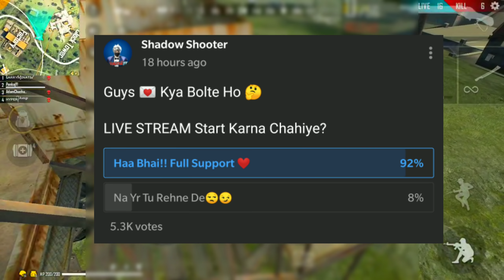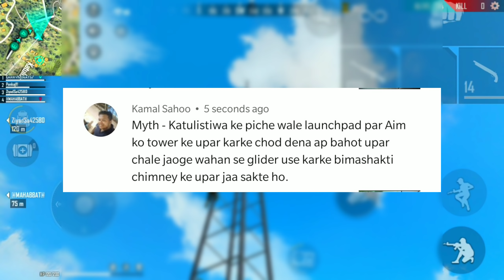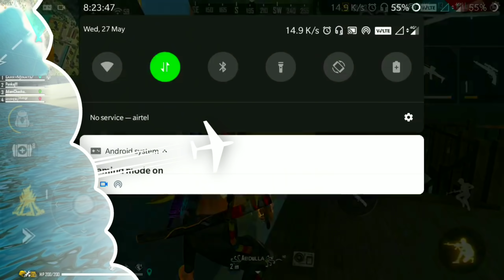Top 10 Mythbusters in FREEFIRE Battleground | FREEFIRE Myths #35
HELLO GAMERS ❤️
WELCOME TO SHADOW FAMILY ❤️
❤️ MythBusters ❤️

[ If The Link Is Not Working Then Open Telegram And Search Shadow Shooter & Join ]

📍My In-game Name : Pankaj!!!

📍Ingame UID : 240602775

MUST COMPLETE THE LIKE AIM 1800👍+ IN 1HOUR 🥳👍❤️ !!

Top 10 Mythbusters in FREEFIRE Battleground 😳😲 | FREEFIRE Myths #35 YOUTUBE VS TIKTOK 😂

⚡ Garena Freefire🔥
Hope you will enjoy this video 😋
 *WHATS NEW*
1. Clash Squad rank mode - available 04/09 15:00 SGT.
2. Smoke Grenade - now available (Clash Squad only)
3. New Character - Kapella
4. New Weapon - Thompson
5. Motorbike can now support two players.
6. MP5, UMP, and M1887 stats adjustment.
7. Added a setting to reduce the auto pickup delay in game.
8. Players can no longer hide on foliages.
9. Parachuting will now display players' backpack skin.
10. Free Fire Wonderland event coming soon!

*10-minute Survival Shooter!*

 *VIDEO DETAILS* :
I Work more than 8hours to make these Videos ❤️
5-6 Hours Of Recording
2-3 Hours Of Editing
And
1Hour For Thumbnail Making 😊.
But I Love To Do This ❤️😍

★ I PLAY GARENA FREE FIRE AND UPLOAD 1 VIDEO EVERYDAY🥳

★ THE LATEST CONTENT VIDEO😳

HOPE YOU ALL GONNA ENJOY IT

                                 AND